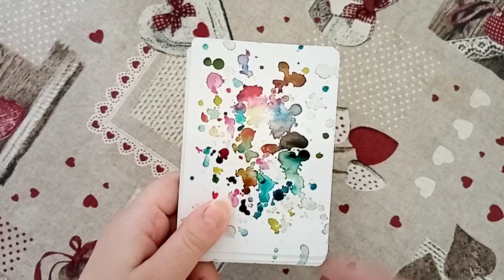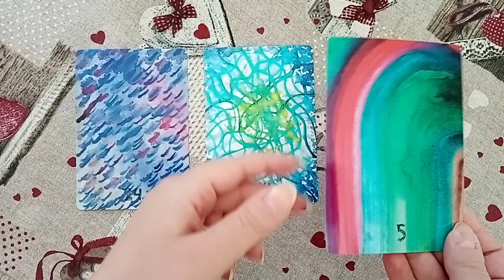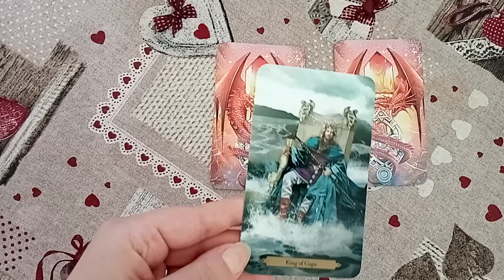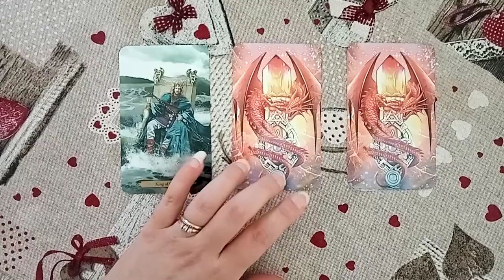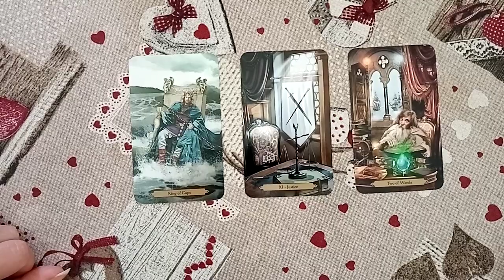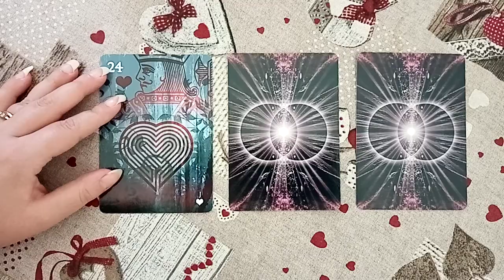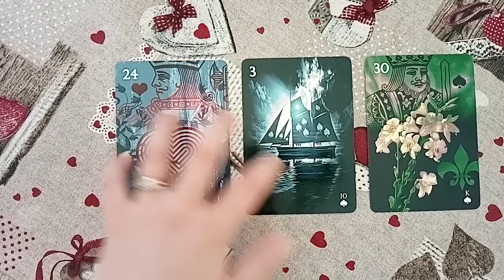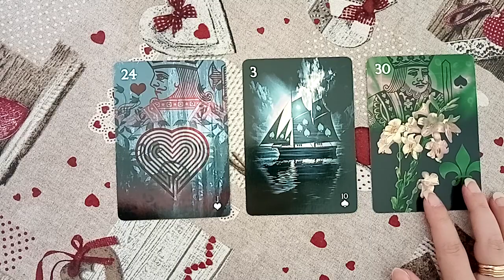🌟MINI SCEGLI IL MAZZO!🌟💚Cosa succederà questa settimana?💚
Scusate se non posto molti video, mi farò perdonare con tante stese speciali!!! ;) Fatemi sapere comunque quello che vi succederà questa settimana! 🙏😁✌️🌟❤️🍀

(riceverete SOLO il mazzo incellophanato, dopodiché mi mandate una mail e vi mando il libretto in formato PDF 📖).

Gruppo 1 - 00:52
Gruppo 2 - 04:49
Gruppo 3 - 10:05

Tanta gratitudine,
Semplicemente SE ❤️❤️❤️